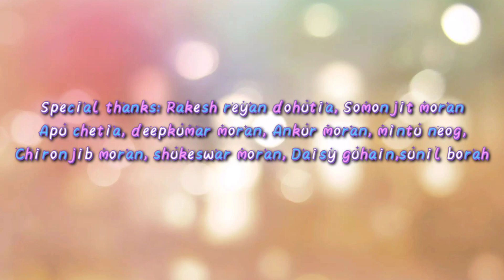Hula Bhai mula || cover video || Rakesh reeyan || Abiram entertainment 2021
This is cover video of 'HULA BHAI MULA' by Rakesh reeyan , publish by 'ABIRAM ENTERTAINMENT'
song : Hula Bhai mula
singer : Rakesh reryan

💐DIRECTOR OF COVER VIDEO💐
Amrit Moran { cinematography, Editor}

💐Main Actor : Angshu gogoi
               Actis : Violuna borah
💐Side part Actor : Koilash Moran
                      Actis : jurimoni moran, Kashmiri Moran,bornali Moran , jinamoni borah

This video is complete in 1 day .hope if you love this video and keep sharing keep support to good video ahead